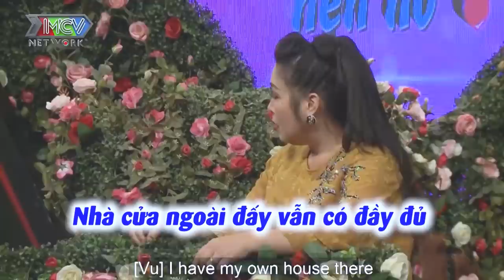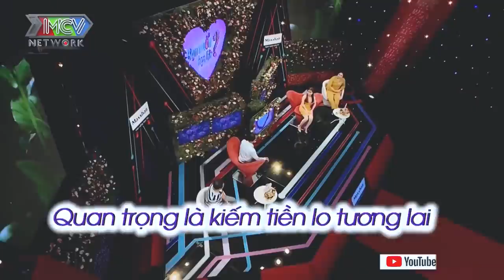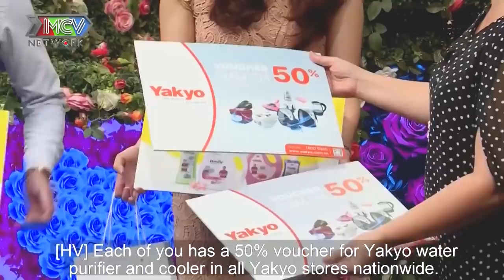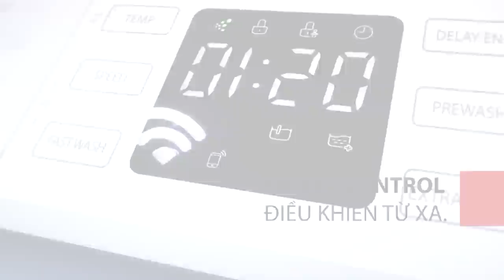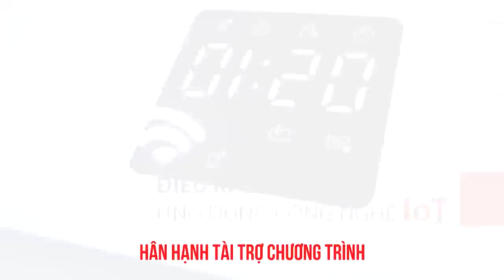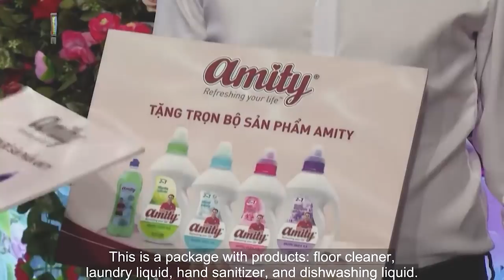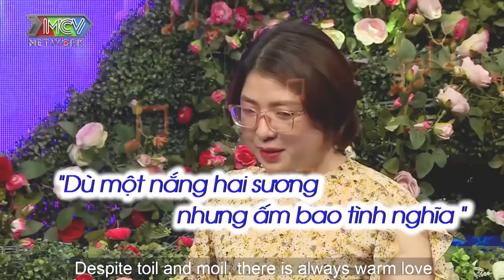Nhà trai chỉ cần điểm 5 nhưng em lại là điểm 10+, hẹn hò hay nhất